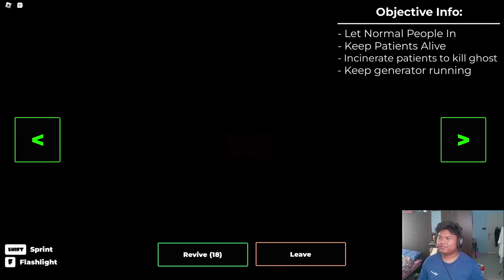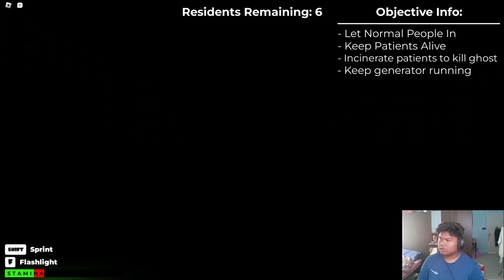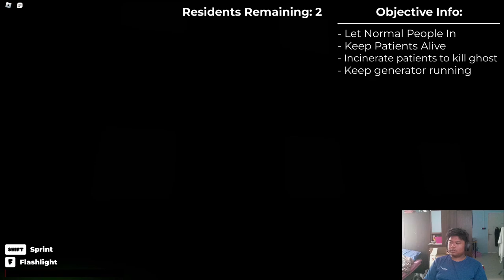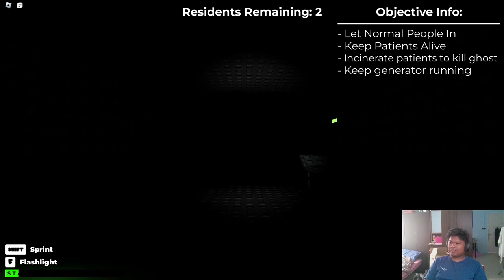THATS NOT ME GUYS THATS NOT ME! | Trespasser